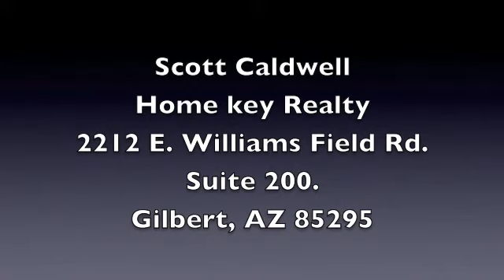NEW Office - Open House Invite! - Scott Caldwell, REALTOR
I would like to personally invite you to view my new office located at the San Tan Village Mall on Saturday November 10th from 1pm until 5pm.  Feel free to drop in and stay for as little or long as you like. We will have food and drinks available plus raffle prizes. My new office is located above The Apple Store. Simply follow the signs for the Management Office and take the elevator up to the second floor. We are in suite 200. See you there. Scott Caldwell, Home Key Realty, Gilbert AZ